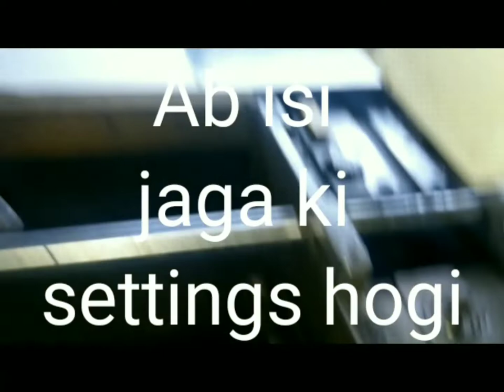Lopar Garari ki Complete Settings✅🔥. How To menten Lop Garari Belence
❤️ Aslam Walykum ❤️
lopar Garari ki settings k bary main
how to menten Lop Garari Belence Setting embroidery Mentenice
Computer machines
100/ Percent original Video  he
inshallah main rozana
1 video upload krunga
please 🙏 Mujhy spot kren